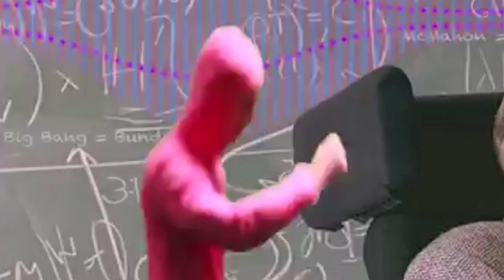Filthy Frank Theme - MajorLeagueWobs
hey boss. i habe cancer. frank is 100% gangsta, 100% filthy.
Trap Remix by Major League Wobs